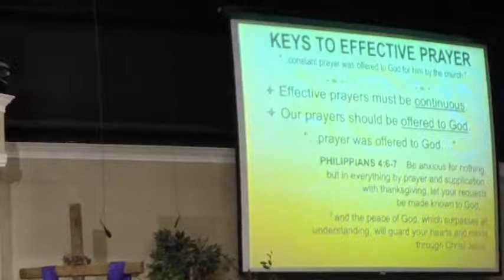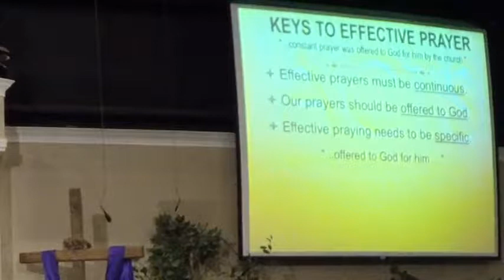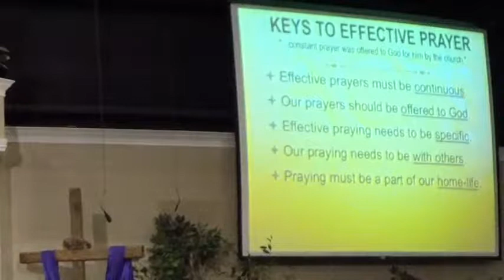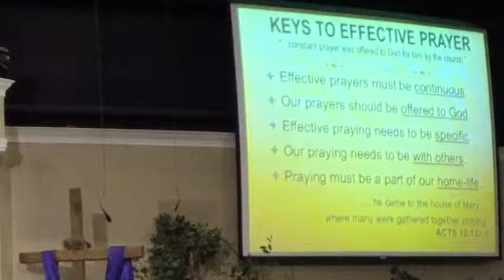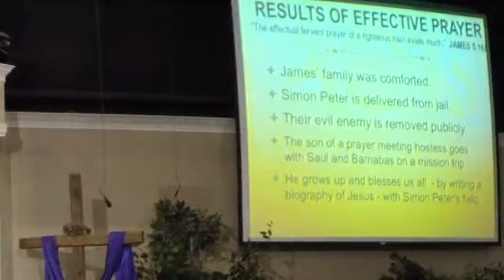Acts 12:1-25 - KEYS TO EFFECTIVE PRAYER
Be equipped and encouraged to pray more faithfully by recognizing the relevance of prayer and its many great results.. Speaker: Alan Latta. Acts 12:1-25. Series: ACTS - Christ's Ministry Continues Part: 25.